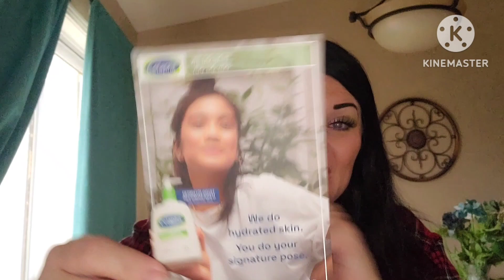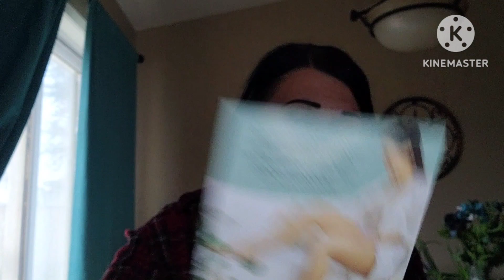Free Products From Sampler!!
Did someone say free?!?! 🟣
New announcement here…on all my videos that I’m wearing makeup I will have the palette that I used to create that look.

You do not want to miss out. Please do not feel obligated to use the affiliate codes but know if you do, I greatly appreciate you supporting me and my channel as that money will go right back into my channel for more amazing products to bring to you and giveaways!!

🟣Sampler!! Y'all go check out Sampler...it's 100% free!! Build your profile answer some questions then sit back and wait for your FREE products.
Sampler sends you an email and you just follow the links. Simple!!

🟣How to get ahold of me:
Doores Hair: ShannonYT10

Eyescream Beauty: Shannon49rs
SAS Cosmetics: SHANNON20
Purlisse: SHANNON49RS